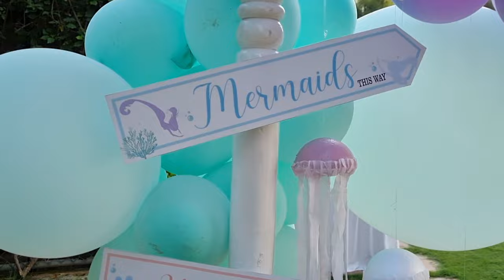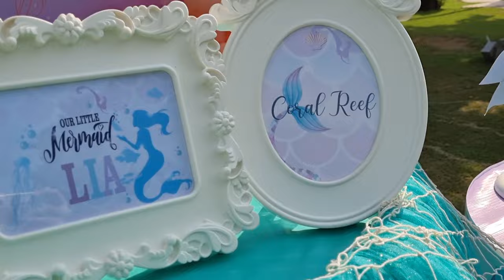Under The Sea Birthday Decoration Idea